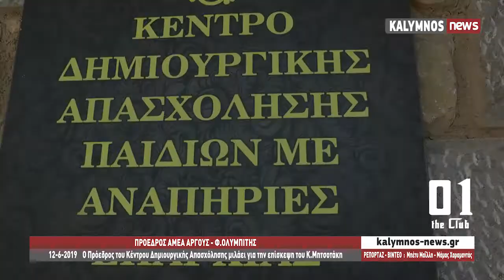12-6-2019 Ο Πρόεδρος ΑΜΕΑ μιλάει για την επίσκεψη του Κ.Μητσοτάκη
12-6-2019    Ο Πρόεδρος του Κέντρου Δημιουργικής Απασχόλησης μιλάει για την επίσκεψη του Κ.Μητσοτάκη